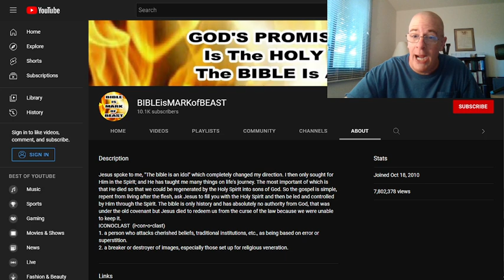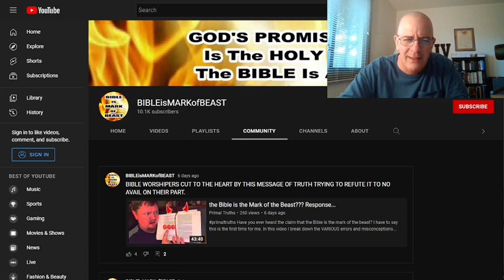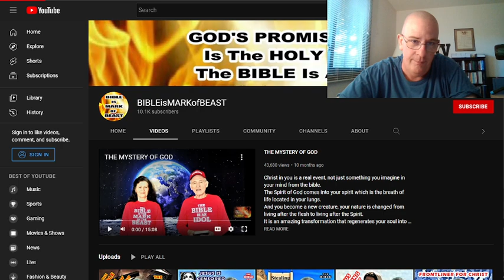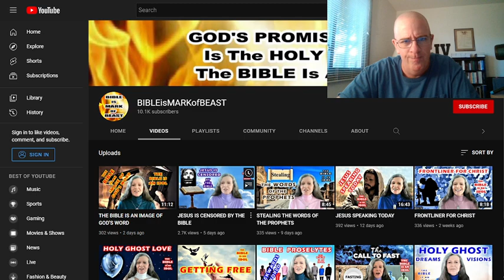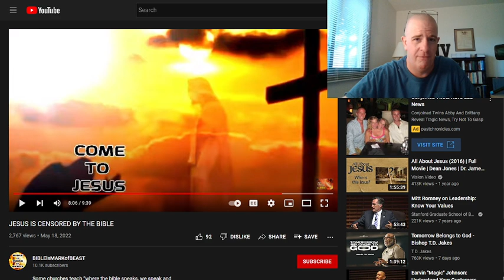BIBLEisMARKofBEAST, LYING VANITIES!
This video is a rebuke unto the VILE SATANIC CHANNEL BIBLEisMARKofBEAST, This is a warning unto any of you whom may be fooled or deceived by these two VILE DEVILS who are lying unto you about the Scriptures and presenting too you another "jesus" and another gospel! These two RANK PUTRID VOMITUS DEVILS are leading many into hell with their PERVERTED teachings, I pray that YOU may not be one of them! In this video, we will, through the very SCRIPTURES these DEVILS attack refute and rebuke their "yea hath God said" lies and claims! I pray that just one of you may escape these LYING DEVIL SCUM before it is too late.